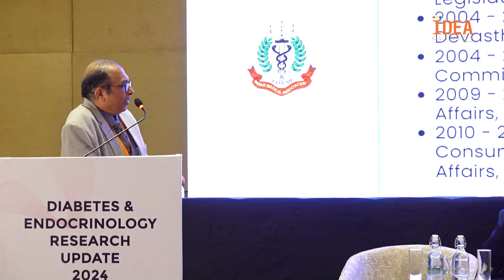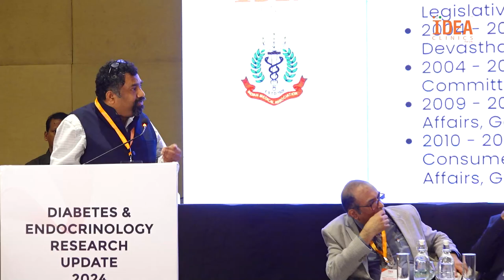Panel Discussion: Transforming Healthcare in India through Prevention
Panel Discussion Towards a Healthier Nation Integrating Prevention into India's Healthcare Landscape - Diabetes & Endocrinology Research Update - 21st July 2024.
Leading experts in diabetes and endocrinology as they discuss the critical role of prevention in building a healthier India. This panel explores the latest research, challenges, and opportunities in managing and preventing diabetes. Discover how we can collectively work towards a future free from diabetes.